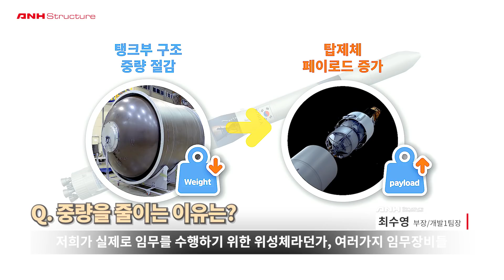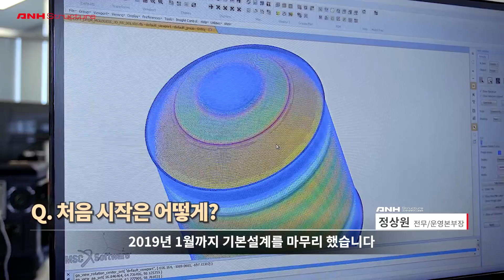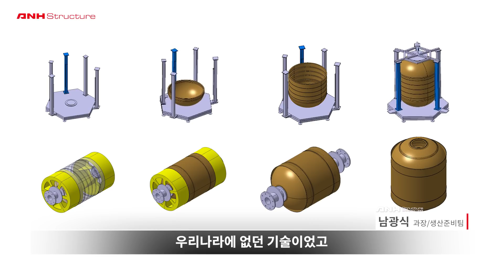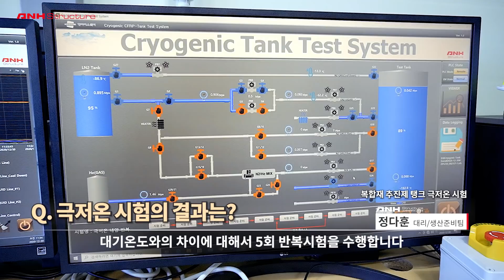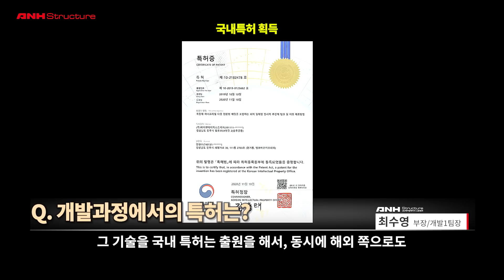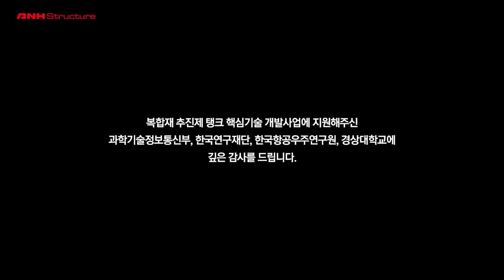대한민국 우주발사체 복합재 추진제 탱크 개발 성공스토리!! | ANH 스트럭쳐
우주발사체 복합재 추진제 탱크 개발 성공스토리
복합재 추진제 탱크의 최적설계 및 제작과 상온/극저온 구조시험 평가

주관연구기관
ANH스트럭쳐

참여연구기관
한국항공우주연구원 / 국립경상대학교

00:00 인트로
00:58 개발 개요
02:09 설계 l
02:53 설계 ll : 어떻게 제작 할 것 인가?
04:13 축소형 제작
05:03 제작
05:59 시험 : 극저온시험
08:48 시험 : 비행하중시험
10:15 특허 현황
10:41 항우연 의견
12:12 개발 의의